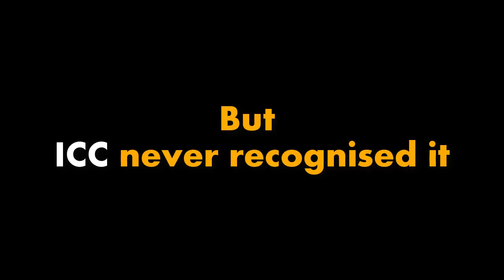Fastest Delivery Ever Bowled in Cricket. Unfortunately ruled out by ICC. Know the reason!!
Mohammad Sami of Pakistan bowled the Fastest Delivery in the History of Cricket to Sourav Ganguly in the India's tour of Pakistan back in 2004. Sami bowled at 162.3 Km/hr, that's what the speed guns showed but ICC ruled it out stating that it is due to the malfunction of the speed guns.